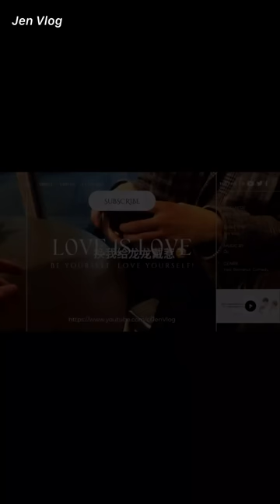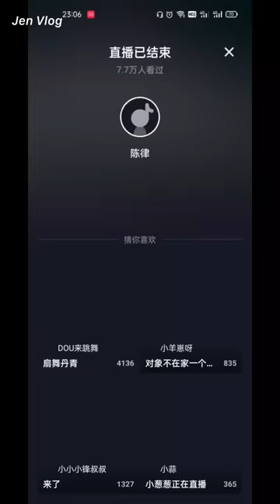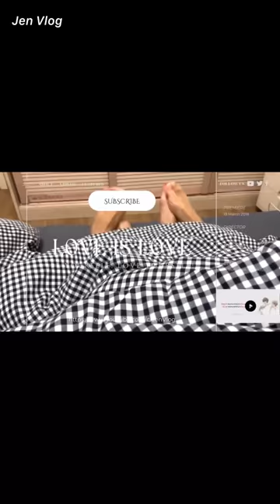[Engsub/BL] Liu Cong bit Chen Lv's shoulder ❤️‍🔥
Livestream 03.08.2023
Chen Lv/ Trần Luật: @Clv陈律
Date of birth/ Sinh ngày: 29/09/2001 - Libra/ Thiên Bình
Height/ Chiều cao: 1m85
Hometown/ Quê quán: Guangzhou, Guangdong Province/ Quảng Châu, Quảng Đông

Jen Vlog